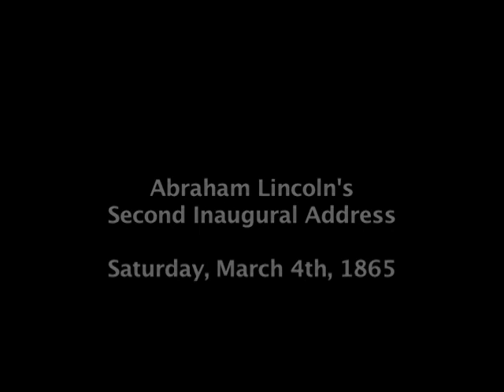Lincoln's Second Inaugural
Presentation of Abraham Lincoln's Second Inaugural Address.

Fellow-Countrymen:

  AT this second appearing to take the oath of the Presidential office there is less occasion for an extended address than there was at the first. Then a statement somewhat in detail of a course to be pursued seemed fitting and proper. Now, at the expiration of four years, during which public declarations have been constantly called forth on every point and phase of the great contest which still absorbs the attention and engrosses the energies of the nation, little that is new could be presented. The progress of our arms, upon which all else chiefly depends, is as well known to the public as to myself, and it is, I trust, reasonably satisfactory and encouraging to all. With high hope for the future, no prediction in regard to it is ventured.

  On the occasion corresponding to this four years ago all thoughts were anxiously directed to an impending civil war. All dreaded it, all sought to avert it. While the inaugural address was being delivered from this place, devoted altogether to saving the Union without war, insurgent agents were in the city seeking to destroy it without war—seeking to dissolve the Union and divide effects by negotiation. Both parties deprecated war, but one of them would make war rather than let the nation survive, and the other would accept war rather than let it perish, and the war came.

  One-eighth of the whole population were colored slaves, not distributed generally over the Union, but localized in the southern part of it. These slaves constituted a peculiar and powerful interest. All knew that this interest was somehow the cause of the war. To strengthen, perpetuate, and extend this interest was the object for which the insurgents would rend the Union even by war, while the Government claimed no right to do more than to restrict the territorial enlargement of it. Neither party expected for the war the magnitude or the duration which it has already attained. Neither anticipated that the cause of the conflict might cease with or even before the conflict itself should cease. Each looked for an easier triumph, and a result less fundamental and astounding. Both read the same Bible and pray to the same God, and each invokes His aid against the other. It may seem strange that any men should dare to ask a just God's assistance in wringing their bread from the sweat of other men's faces, but let us judge not, that we be not judged. The prayers of both could not be answered. That of neither has been answered fully. The Almighty has His own purposes. "Woe unto the world because of offenses; for it must needs be that offenses come, but woe to that man by whom the offense cometh." If we shall suppose that American slavery is one of those offenses which, in the providence of God, must needs come, but which, having continued through His appointed time, He now wills to remove, and that He gives to both North and South this terrible war as the woe due to those by whom the offense came, shall we discern therein any departure from those divine attributes which the believers in a living God always ascribe to Him? Fondly do we hope, fervently do we pray, that this mighty scourge of war may speedily pass away. Yet, if God wills that it continue until all the wealth piled by the bondsman's two hundred and fifty years of unrequited toil shall be sunk, and until every drop of blood drawn with the lash shall be paid by another drawn with the sword, as was said three thousand years ago, so still it must be said "the judgments of the Lord are true and righteous altogether."

  With malice toward none, with charity for all, with firmness in the right as God gives us to see the right, let us strive on to finish the work we are in, to bind up the nation's wounds, to care for him who shall have borne the battle and for his widow and his orphan, to do all which may achieve and cherish a just and lasting peace among ourselves and with all nations.

Performed by Douglas G. Griffin for the myStanza.com media library.